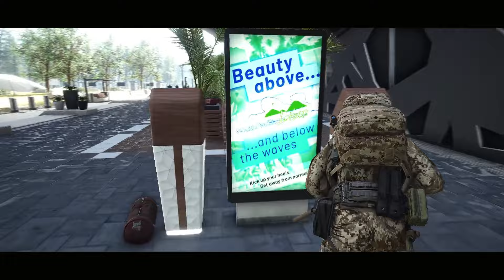Runway Strike •Lone Soldier On Mission • Ghost Recon Breakpoint • Solo Tactical Action Immersion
Timecodes
00:00 - Intro
01:30 - Mission Begin
16:15 - Loadout

About : 8-Bit Gamer is a YouTube Channel, where you will find gaming videos, I hope this video was Useful and you liked it, if you did press the thumbs up button.